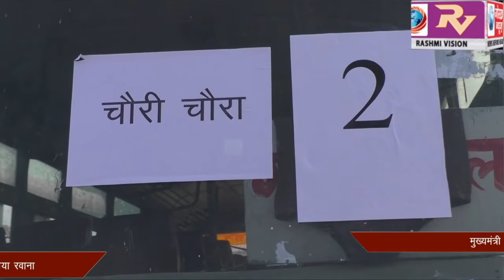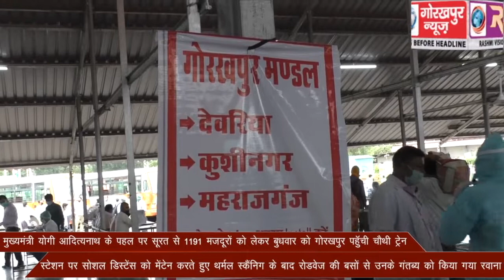मुख्यमंत्री योगी आदित्यनाथ के पहल पर सूरत से 1191 मजदूरों को लेकर बुधवार को गोरखपुर पहॅुची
मुख्यमंत्री योगी आदित्यनाथ के पहल पर सूरत से 1191 मजदूरों को लेकर बुधवार को गोरखपुर पहॅुची चौथी ट्रेन स्टेशन पर सोशल डिस्टेंस को मेंटेन करते हुए थर्मल स्कैंनिग के बाद रोडवेज की बसों से उनके गंतब्य को किया गया रवाना